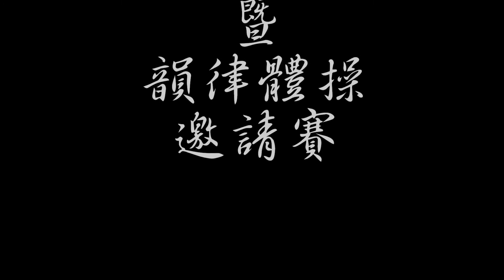2012-08-17 桃園城市盃-楊千玫